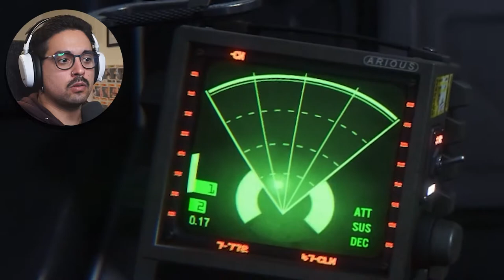The Musical - Alien: Isolation Gameplay - part 7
Hey Hi, Welcome!

I break out in song so many times in this episode of Alien: Isolation, that now this had become Alien: Isolation - The Musical.
Enjoy part 7 of this survival horror game!

If you liked this video, be sure to push that like button so you can see what happens to me and Johnny on the next episode!